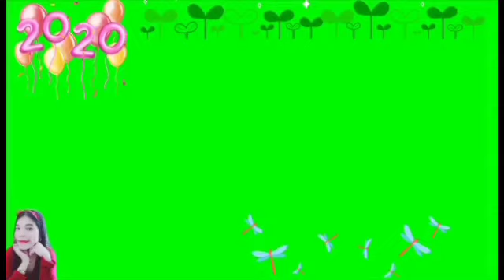PAGKAIN PINOY KAON TA TUYO MONGO +FRESH MANGO JUICE😋